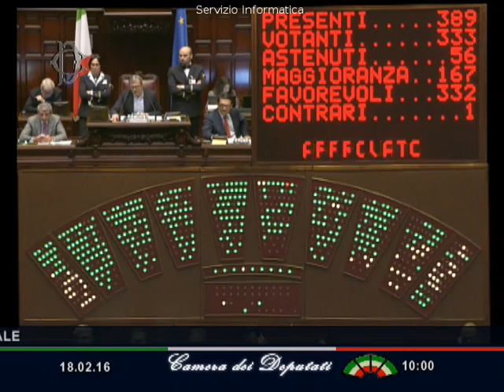2016-02-18 09:58:48 GIACHETTI ROBERTO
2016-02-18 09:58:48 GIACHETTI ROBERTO